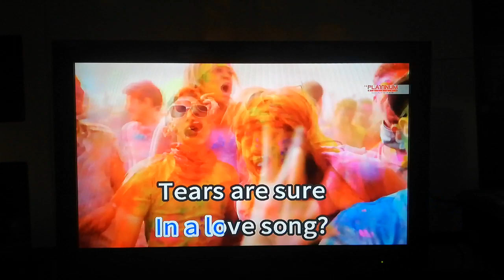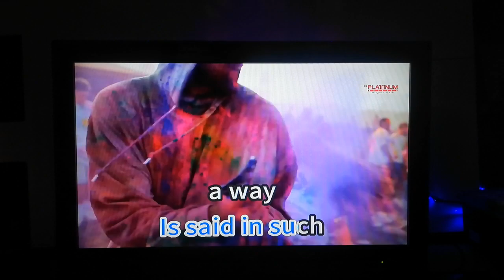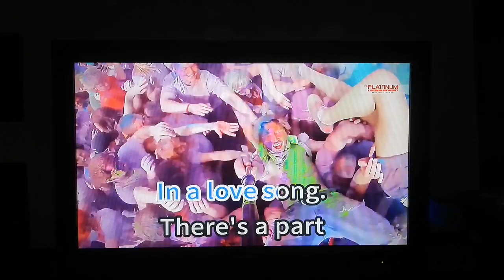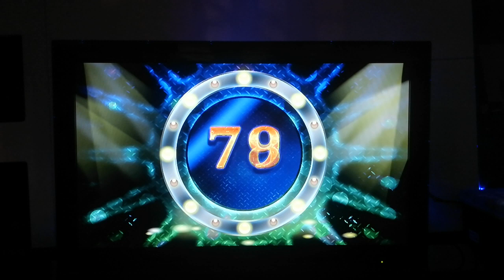A Love Song - Kenny Rogers (Karaoke Cover)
Love songs are not just an ordinary kind of songs. Some people have good memories with it, while others (especially the brokenhearted ones) have bad memories. The nostalgia we have with music can either be bad, good, or both.

Number: 8950
Composer: Lee Greenwood
Score: 84

Please read this. Importante 'to:
- I will no longer accept requests from comment sections. To request a song, please find the "SONG REQUEST IS NOW OPEN", in the community tab.

VOLUME: 80